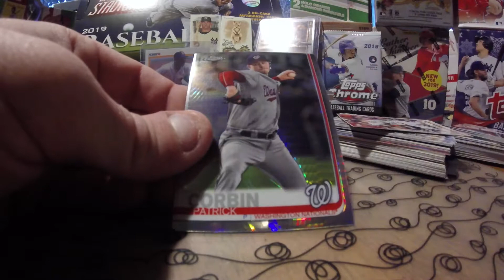Quick Rip Video - Topps Chrome 4pk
Uke & Cat Quick Rip Video of a Topps Chrome 4pk.